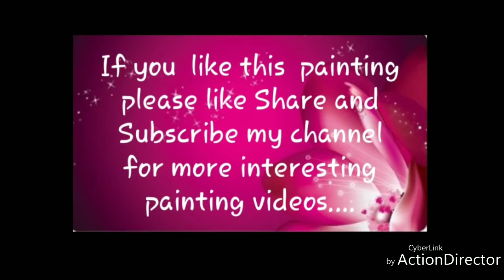How To Make Long Brown Hair With Easy Method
Hi Friends

About this video- it is simple painting and very easy to make...